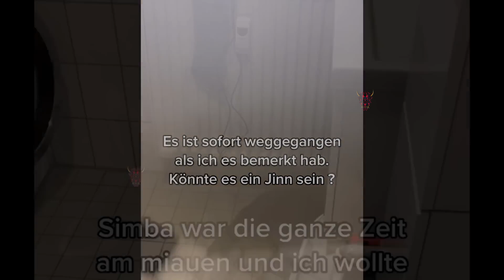5 videos de terror extremo para no dormir 2023 | parte 28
brujas,fantasmas, videos de miedo, TERROR EXTREMO que NO te Dejarán DORMIR esta noche

5 videos de terror extremo para no dormir 2023 | parte 28

CANAL SECUNDARIO @elgapterror

VIDEO CANAL NUEVO @el gap terror